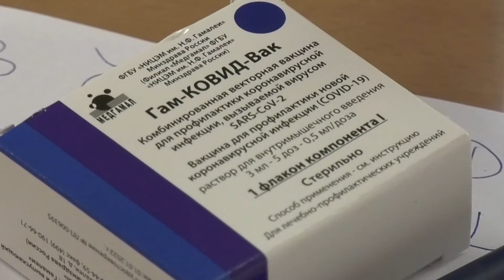Najveće interesovanje građanja za imunizaciju trećom dozom